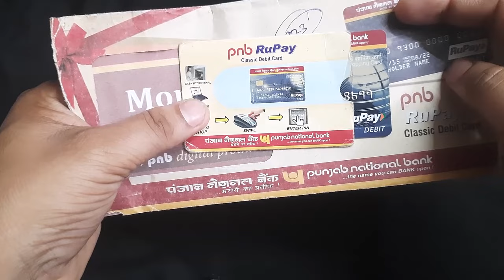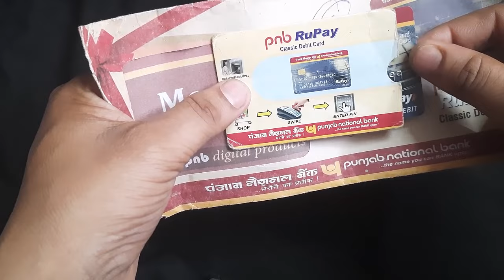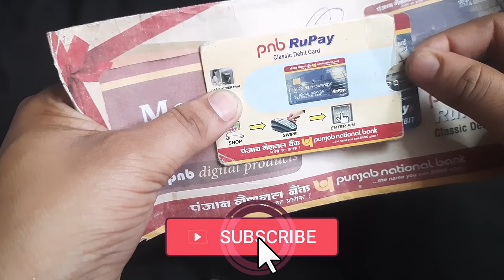PNB Bank ka ATM Expire Hone Par Kya Kare | PNB atm validity expired hone ke baad kya kare 2024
PNB Bank ka ATM Expire Hone Par Kya Kare | PNB atm validity expired hone ke baad kya kare 2024 | Debit card expire

Topic Covered:
pnb atm expire hone par kya kare
pnb atm card expired hone par kya kare
pnb debit card expired how to get a new one
pnb ka atm expire hone par kya kare
pnb atm expire hone par new atm kaise chalu kare
pnb atm card renewal kaise kare
pnb atm card expired how to renew
pnb bank ka atm expire hone par kya kare
pnb ka atm card expired hone par kya kare
punjab national bank atm card expired hone par kya kare
punjab national bank atm expire hone par kya kare